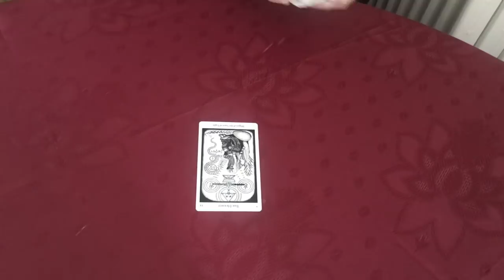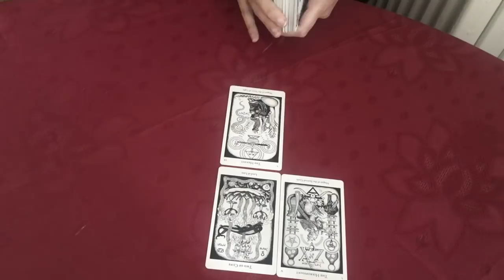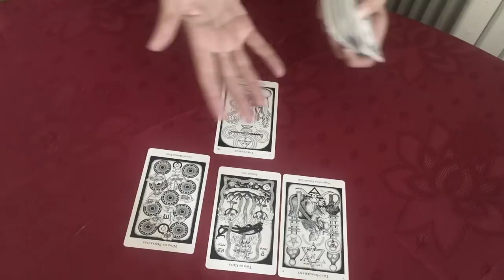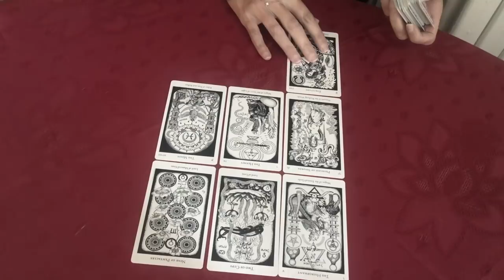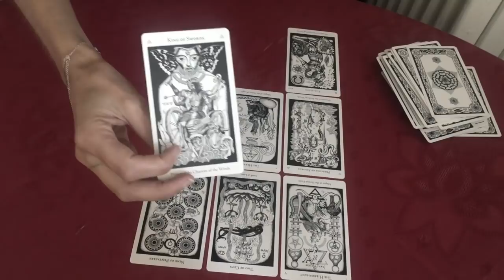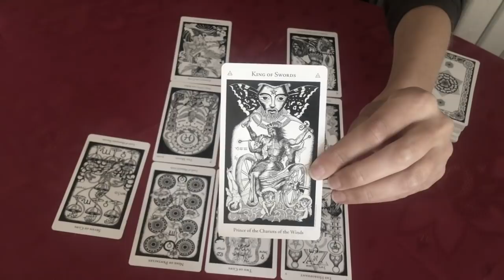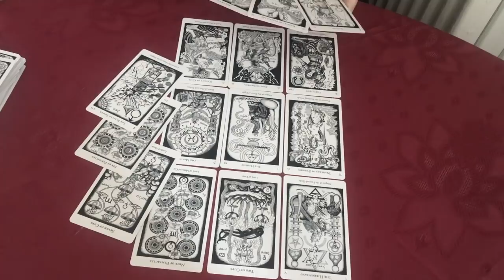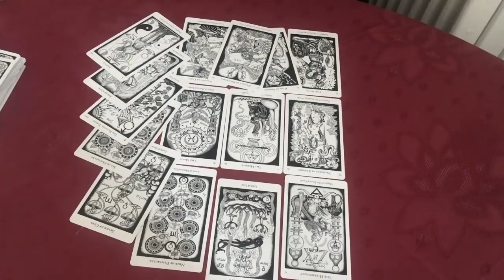You Know Who You Are Do They? Virgo October 2017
FOR PRIVATE READINGS:
(new website almost done!)

Happy October 2017 Virgo! Welcome to your tarot card reading for the month. As always, there are beautiful things happening in the stars above - starting with a Full Moon in Aries on October 5th.

This Aries full moon is happening in your 8th house which may call upon you to find balance or compromise somewhere. Maintain a sense of autonomy while still being a part of a relationship.

As I mention in the introduction, we have Jupiter entering Scorpio on October 10th in your 3rd house - house of communication. Put your high mind to work; dig deep into a subject that you're drawn to (or addicted to!) and you will awaken something within - you may be called upon to give advice during this time, or people may seek you out for your counsel.

With Mars entering Libra on the 22nd of October, much focus and emphasis will be on your 2th house, which is your house of money. Time to take action in the realm of finance - get things balance, get things in order, start saving and do what you need to do in order to feel secure. Additionally, many of you may begin a new exercise regime to get that body toned up and cleansed.

Facebook: Jane International Tarot & Astrology

***PLEASE NOTE - my travel schedule is a bit difficult during October and might require delays in reading delivery.